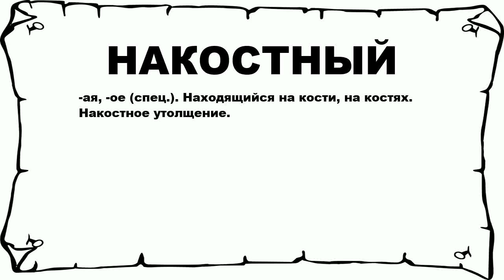НАКОСТНЫЙ - что это такое? значение и описание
Хочешь знать что значит НАКОСТНЫЙ? тогда слушай до конца. n n -ая, -ое (спец.). Находящийся на кости, на костях. Накостное утолщение. n n Больше слов